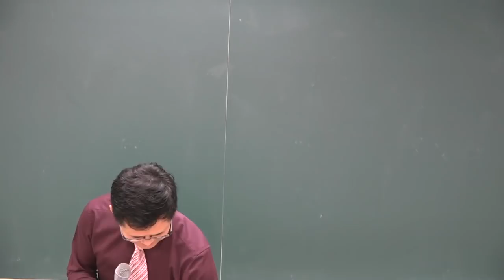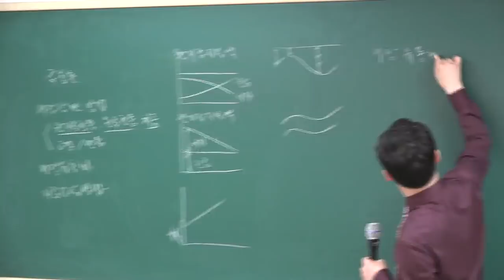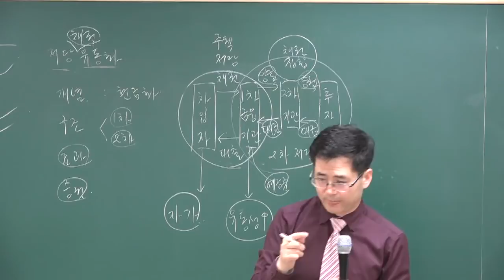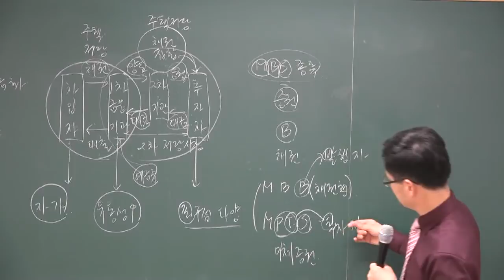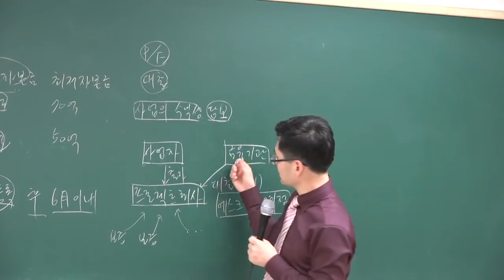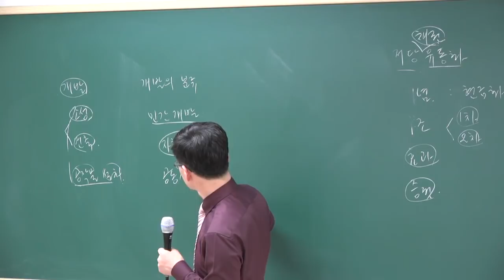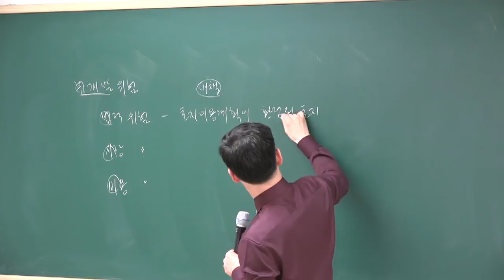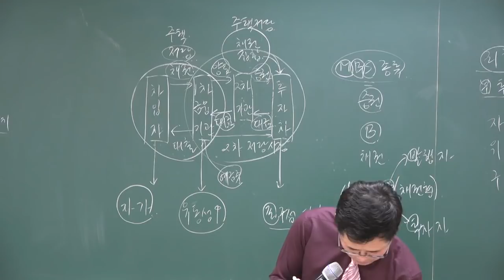[공전무] 2018 공인중개사 부동산학개론 기본이론 2-25